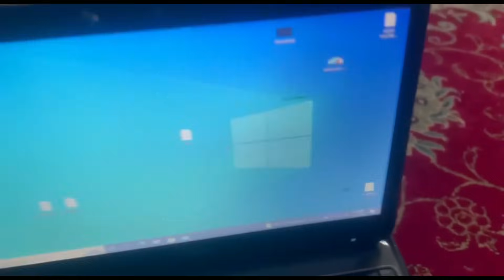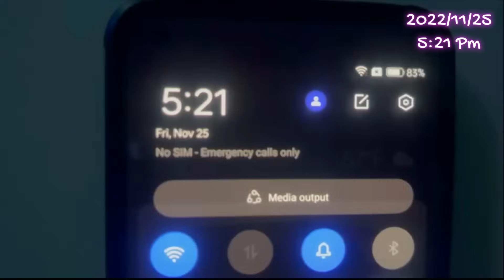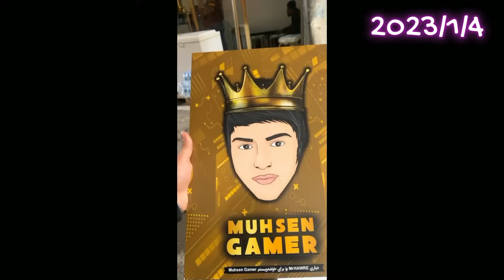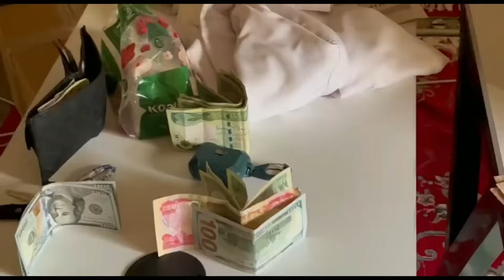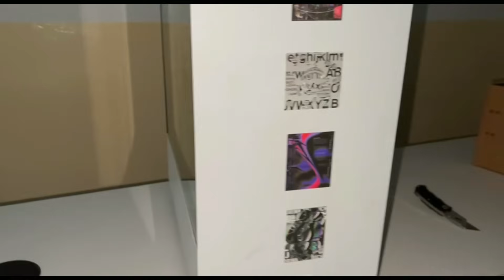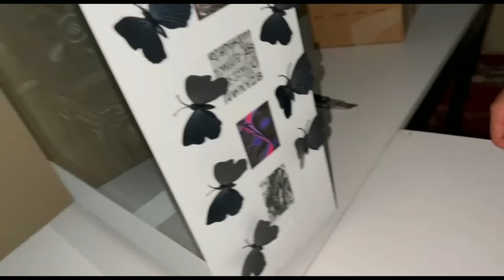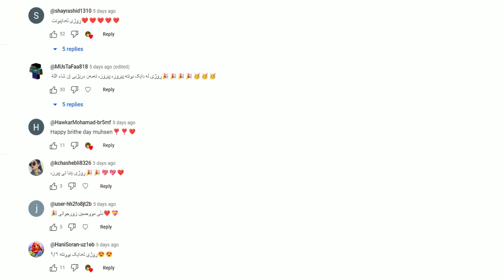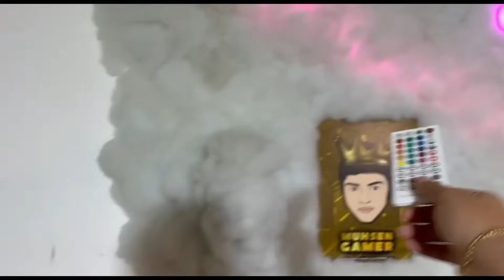ژووری گەیمینگ من تەواو بوو🥹 | Setup Gaming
Professional designer￼:      {MrHawre}

ئەگەر ئەتەوێ کەنڵەکەم بەرەو پێش بەرم لە فاستپەی دۆنەیتم‌ بکەن سپاس. 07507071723
دەتوانی بۆ هەر رێکلامێکی بازرگانی یان سپۆنسەر کردنم پەیوەندیی بەمەنە بکەن‌:-❤️😘

LINK videoy Peshu:-            :لینکی ڤیدیۆی پێشوو
{• » тαg𝐒 « •}
Muhsen Gamer
𝕸𝖚𝖍𝖘𝖊𝖓 𝕲𝖆𝖒𝖊𝖗
Kurdish Gamer
kurd Gamer
Kurd Muhsen
Kurdish Muhsen
kurd Muhsen Gamer
kurdish Muhsen Gamer
MINECRAFT
minecraft
Minecraft Kurdish
minecraft kurd
Kurd minecraft
Kurdish Minecraft
Muhsen minecraft
Minecraft muhsen
Minecraft gamer kurdish
Minecraft gamer
Minecraft gamer kurd
Minecraft Muhsen Gamer
Muhsen Gamer minecraft
Muhsen minecraft kurd
Muhsen minecraft kurdish
Gamer muhsen
Gamer muhsen minecraft
Minecraft kurdish let's Play
Let's Play Minecraft Kurdish
Minecraft Gamer Kurdish
Minecraft gamer Muhsen
Kurdish minecraft
Kurd Gamer
Kurd Gamers
Kurdish gamer
Kurdish gamers
Mohsen
Mohsen minecraft
Mohsen YouTuber
Muhsen Kurd gamer
Kurdish Gamer Muhsen
setup
setup gaming
setup gaming room
gaming room
buliding gaming room
gaming room bulided
gaming setup room
vlog gaming room
vlog buliding gaming room
on this video me show you last year video gaming room me on last year making my room now my room its done look this and enjoy 1 year video on 20 miunite
مینیکرافت
مینیکرافت کورد
مینیکرافت کوردیش
کورد مینیکرافت
محسین
محسین مینیکرافت
موحسین
محسن
موحسین گەیمەر
گەمەر
کورد